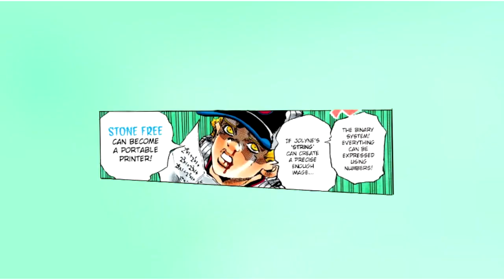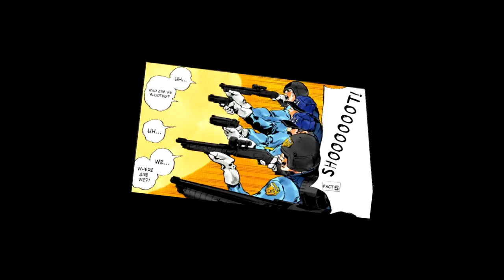Miuccia Miuller-Jail House Lock (JJBA Musical Leitmotif)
ทำนานอยู่นะเนี้ย
ครั้งต่อไปคริปสรุปแน่นอน มั้ง